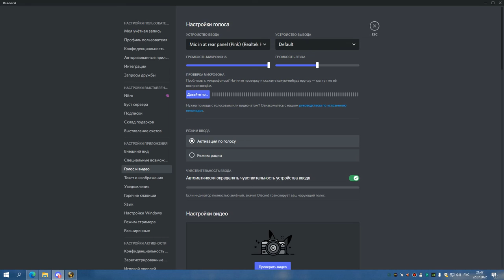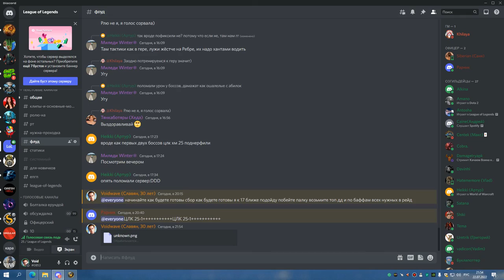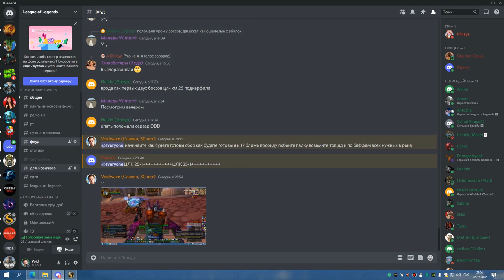1я часть ЦЛК 25об до синдры РШАМ 22 07 22